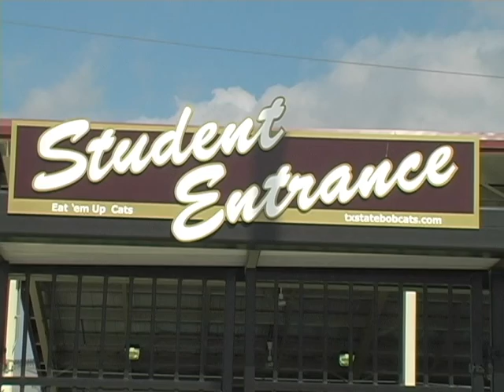Weekend Baseball Tournament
Many Texas State students attended the baseball tournament this past weekend. Kelsey Kearns has more on this Bobcat Update.